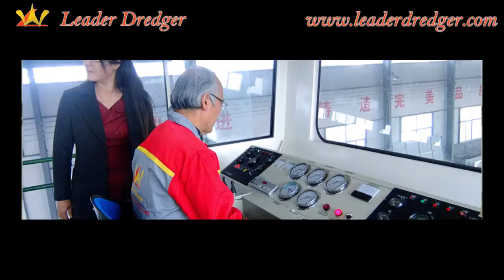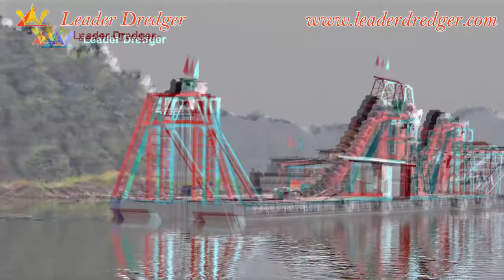4 kinds of dredgers, what do you want?(Cutter suction dredger, chain bucket dredger )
"Weifang Leader Co., production of cutter suction dredgers, chain bucket dredgers, etc.
Weifang Leader Co., was established in 1986, who integrates design & research, production, export and after-sale service, is the only professional Chinese manufacturer for cutter suction dredgers with many branch offices in Asia, Russia, Mid-East, Africa countries etc, keeping the largest annual sale for cutter suction dredgers.
Leader dredger, on the march to a world famous brand name, is your ideal choice for dredging machinery!"